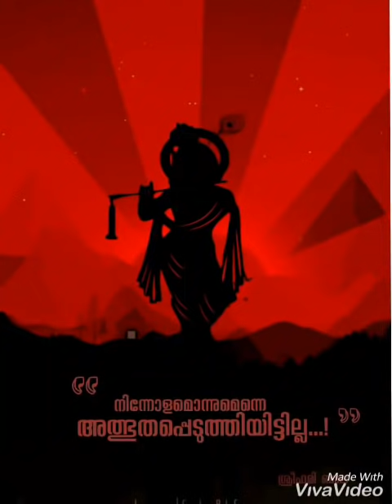148.ഗോപികയായി മാറിയ, വില്ലാളി വീരനായ അർജ്ജുനന്റെ കഥ❤